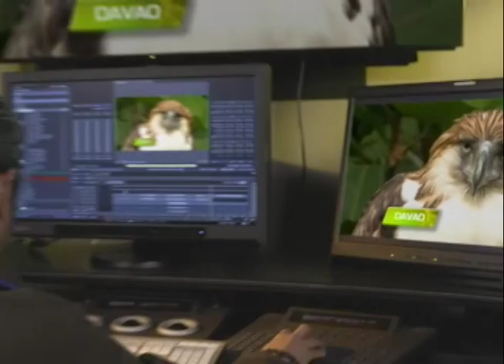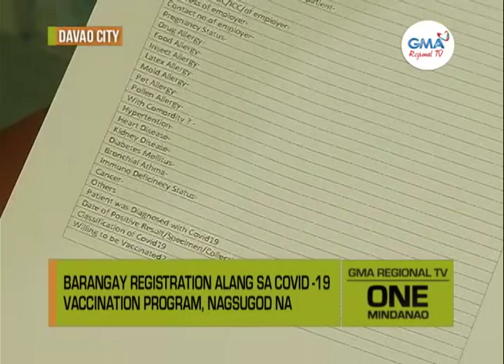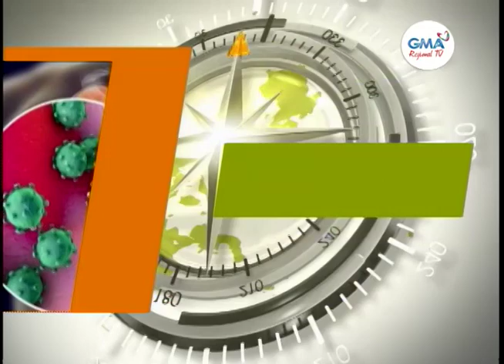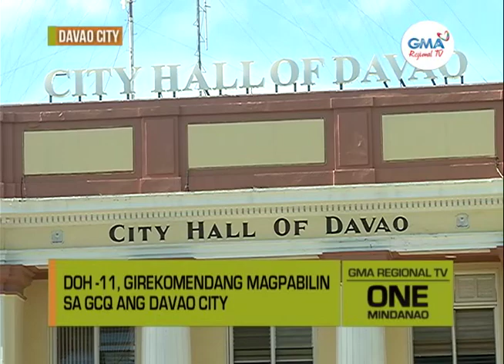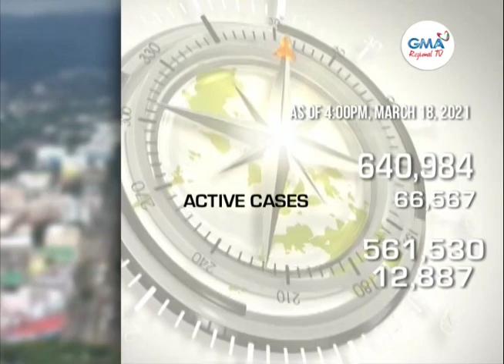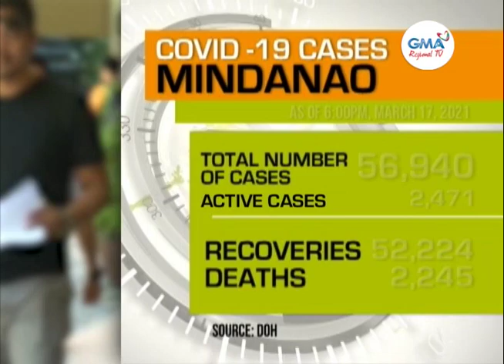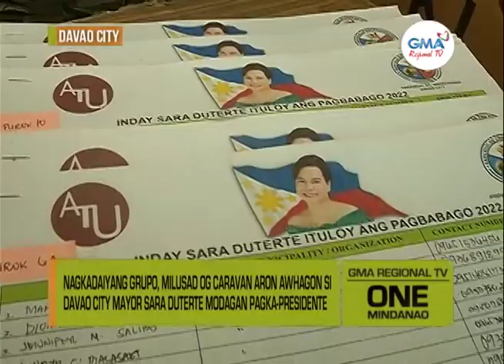One Mindanao: March 18, 2021